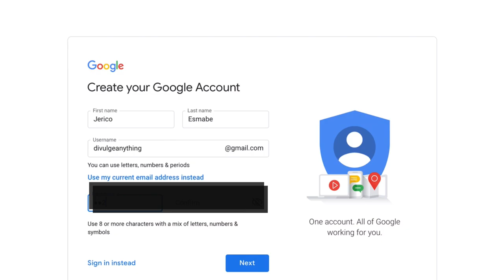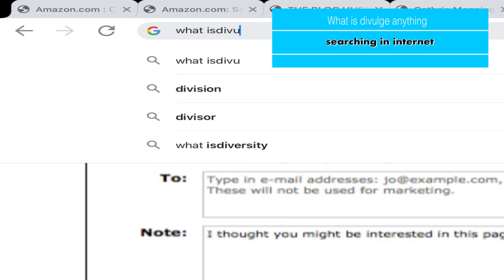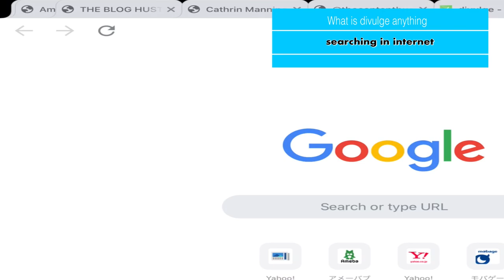How to create a youtube account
Narito mga supporting na pag aaral, kong bakit ko nabuo ang pangalan ng aking youtube channel na "divulge anything"

halo na po ang paliwanag dito. kong papaaano ang pag gawa ng youtube account, kong papaano ang mga rules ni youtube sa mga gustong mag youtube at kong papaano ko na isip na gamitin ang ipinangalan ko sa aking youtube channel sana po mabigkas ninyo.

Tagalog